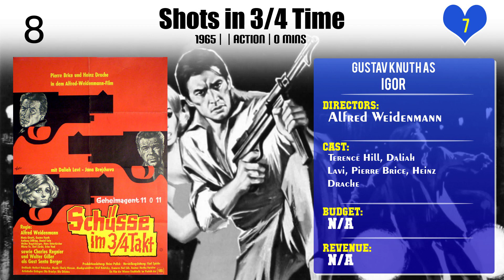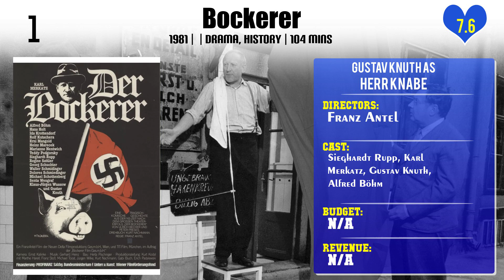Gustav Knuth Top 10 Movies of Gustav Knuth| Best 10 Movies of Gustav Knuth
Top 10 Movies of Gustav Knuth

Find the list of top 10 and best movies by Gustav Knuth
Under the Bridges
Der Bettelstudent
Shots in 3/4 Time
Auf der Reeperbahn nachts um halb eins
Sissi: The Young Empress
Great Freedom No. 7
Sissi: The Fateful Years of an Empress
Sissi
Onkel Filser - Allerneueste Lausbubengeschichten
Bockerer

Pl. Comment down your favorite movie of Gustav Knuth